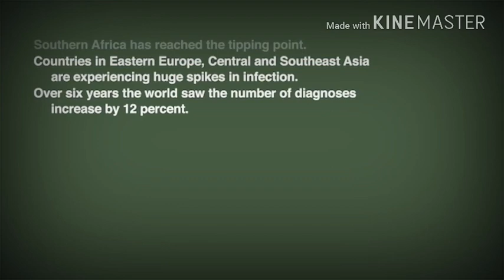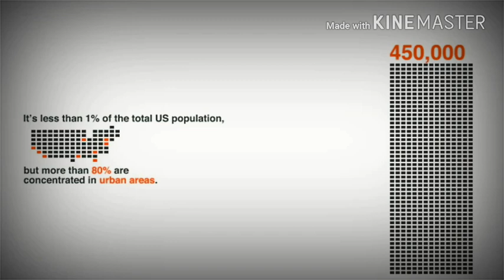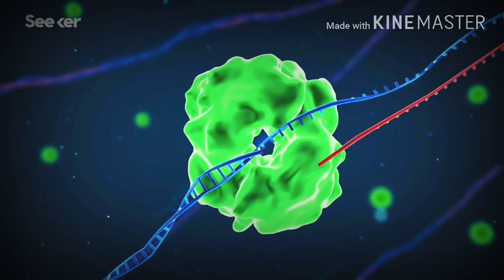HIV AIDS CURE )( HIV/aids TOTAL ERADICATION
We (heathherbs) have work for 11years try to develop this cure that can permanently eradicate HIV/AIDS in this year 2018 we finally discovered the herbcrisprcas 9.

 This drug cures HIV/AIDS 100% with in 16days.
Tested to more the 237 persons with total cure result, this drug is now been distributed worldwide.

The herbcrispr-cas9 immune drug is a genome editing drug that is faster, and more accurate than previous drugs of editing DNA, it works by removing, adding or altering sections of the DNA containing the HIV/AIDS and then.